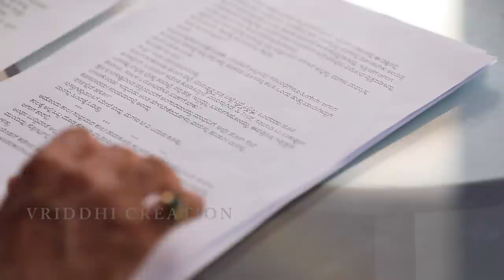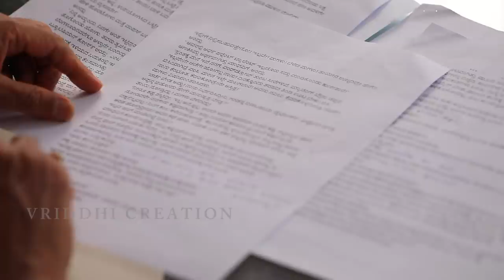ANABE |KATHA SANKALANA |MOUNI |S N SETHURAM